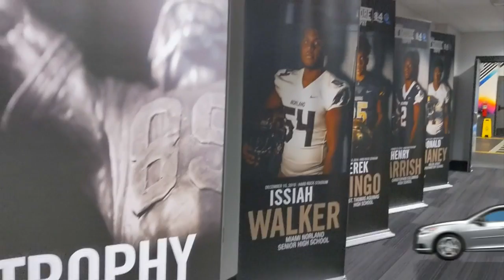Talkin' With Joe 12/10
WQAM's Joe Rose on CBS4 Nat Moore Trophy being awarded tonight.